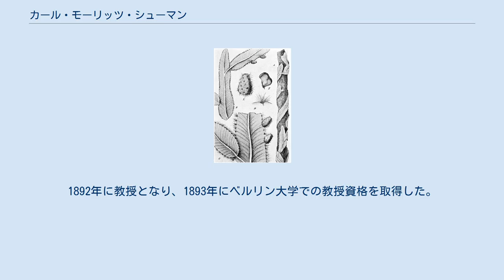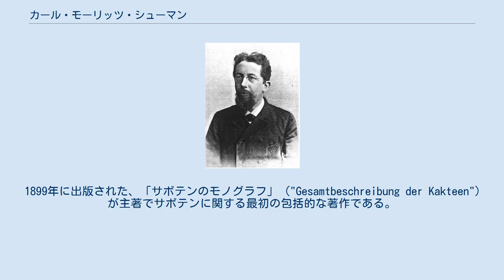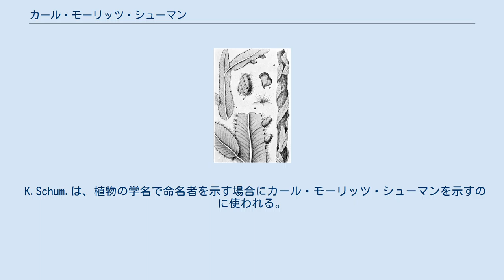カール・モーリッツ・シューマン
カール・モーリッツ・シューマン カール・モーリッツ・シューマン（Karl Moritz Schumann、1851年6月17日 - 1904年3月22日）は、ドイツの植物学者である。
サボテンの研究に功績をあげた。
 現ザクセン州のゲルリッツに生まれた。
ベルリンやミュンヘン、ブレスラウで学んだ。
最初化学を専攻するが、後に植物学に転じた。
1873年にブレスラウ大学で博士号を得た。
ハインリヒ・ゲッパートの助手を務めた後、ヴロツワフの高校の教師を8年間務めた。
1884年にアウグスト・アイヒラーに雇われ、ベルリン植物博物館の学芸員（Kustos）となった。
1890年にドイツ自然科学アカデミー・レオポルディーナの会員に選ばれた。
1892年に教授となり、1893年にベルリン大学での教授資格を取得した。
1892年に新設されたサボテン同好学会（Gesellschaft der Kakteenfreunde）の会長となり、学会は1898年にドイツサボテン学会（Deutsche Kakteen-Gesellschaft）に改名された。
 1899年に出版された、「サボテンのモノグラフ」（"Gesamtbeschreibung der Kakteen"）が主著でサボテンに関する最初の包括的な著作である。
それまで知られていた670種のサボテンを21の属に分類し、Pereskioideae、Opuntioideae、Ceroideaeの3つの亜科に分類した。
 ギルク（Ernst Friedrich Gilg）と共著で"Das Pflanzenreich"を出版し、アドルフ・エングラーとプラントルが編集した"Die naturlichen pflanzenfamilien"などにも貢献した。
 1891年からサボテンの月刊誌、"Monatsschrift für Kakteenkunde"を編集し、1891年から1902年まで"Atlas der offizinellen Pflanzen"の共同編集者を務めた。
 ドイツサボテン学会は、会誌、Schumanniaの誌名にシューマンの名がつけ、多肉植物の分野の研究に対して送られるカール・シューマン賞（Karl-Schumann-Preis）を設けている。
 セリ科の属名SchumanniaKuntzeなどに献名されている。
 K.Schum.は、植物の学名で命名者を示す場合にカール・モーリッツ・シューマンを示すのに使われる。